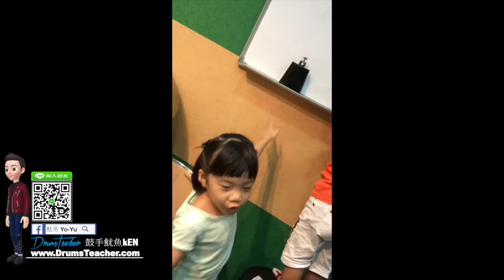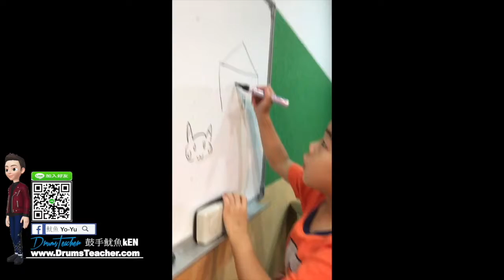【爵士鼓手魷魚kEN®】🥁🎼DrumsTeacher.com™🎶表演.課程 (2019-06🎵爵士鼓學員；幼兒班.學生班.成人班 音樂打擊樂器團體課程) Drum SparxStix